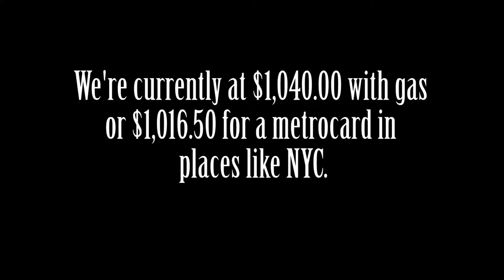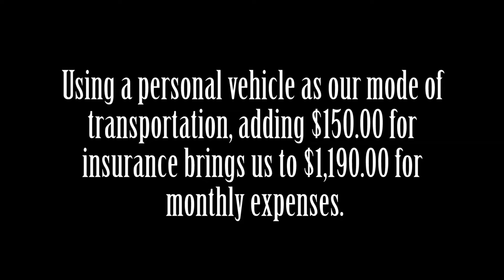RANT: LIVING WAGES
Hey, loves! You know what pisses me off?! Living under a system that values money over people and profit over health and sustainability. Here in the United States, we do not have free education or free healthcare, and literally everything we need to survive requires millions of us  to labor physically and mentally to obtain, while the bosses live luxurious lives off of our exploitation. We need to recognize our power and say enough is enough - we deserve more! We deserve affordable housing and affordable organic, non-GMO'd food! We need to unite against this system that allows millions to be homeless or living in poverty and demand/create a system that allows everyone to thrive and have a better quality of life.

With Revolutionary Love and Rage.

Filmed on a Canon EOS M
Rode Shotgun Mic